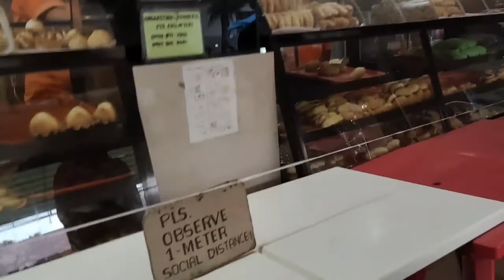long Rides/Bantayan and madredijos moto vlog/sunday chill rides